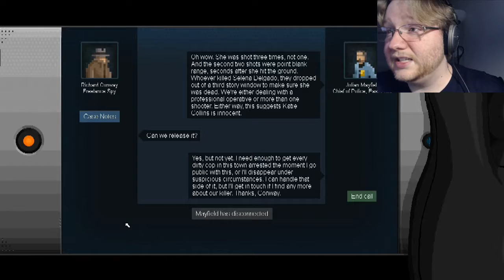Gunpoint #5: Floppy Fish Failings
We return to Gunpoint! How many glitches can we find, and how badly will it go to solve the puzzles?!